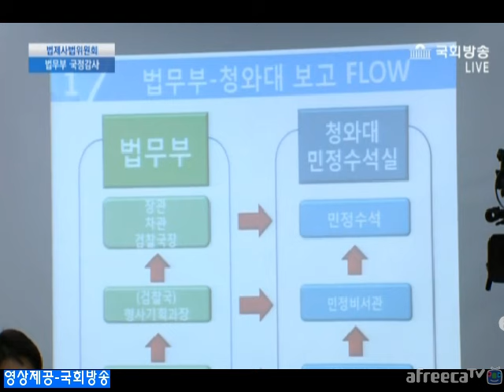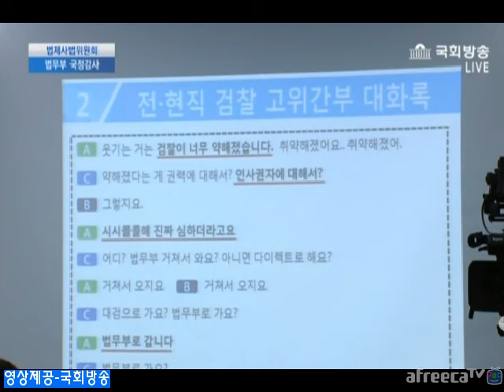조응천 의원-민정수석실에서 검찰 주요사건 꽤 뚫고 있다" 전 현직 고위검찰 녹취록 공개-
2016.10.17 법무부 국정감사 조응천 전 공직기강 비서관 질의 우병우 사건이 어떻게 공정하게 진행될수 있나...검찰의 주요사건들이 민정수석실로 보고 되는 상황에서 청와대 근무해봐서 잘 안다...특별감찰관 이석수 미르재단 k스포츠 내사중 민정수석실이 더 먼저 알고 있었다... 전 현직 검찰 고위 간부 녹취록 공개...